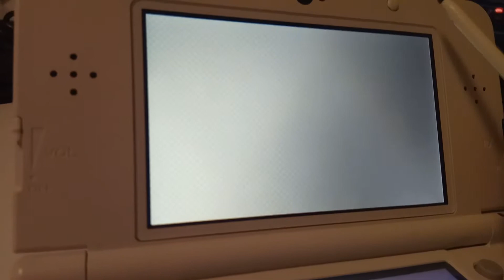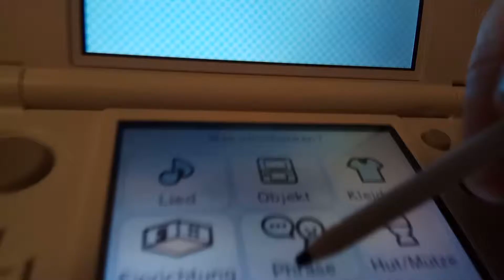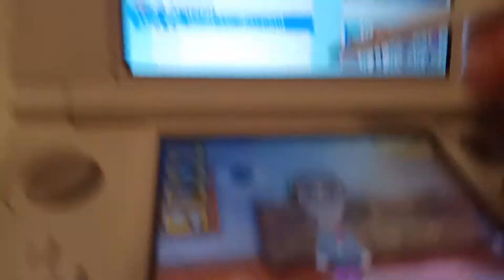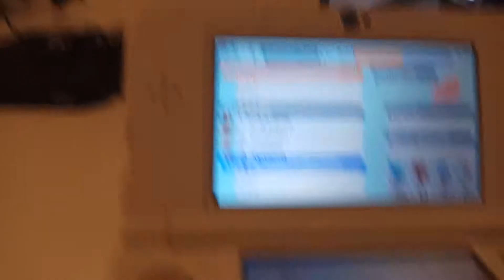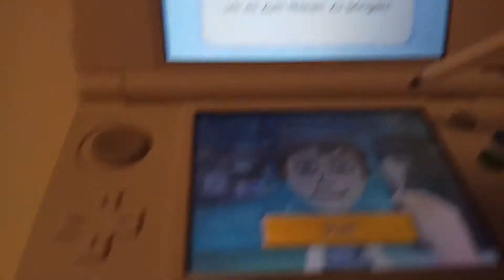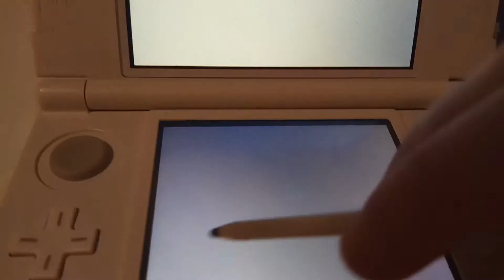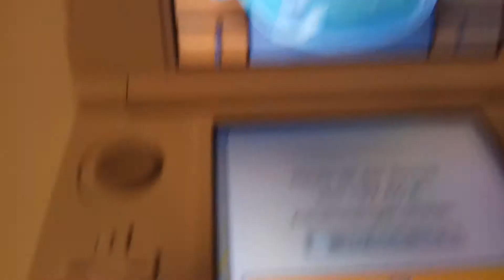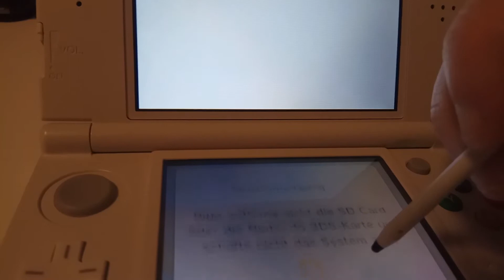Die tomodachi life Deutsch Teil 4 HD 1080p